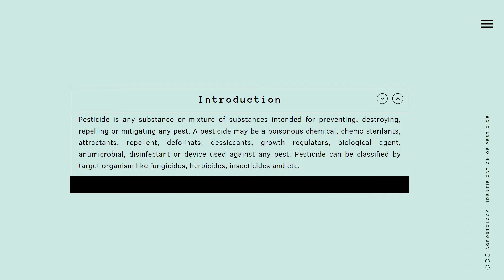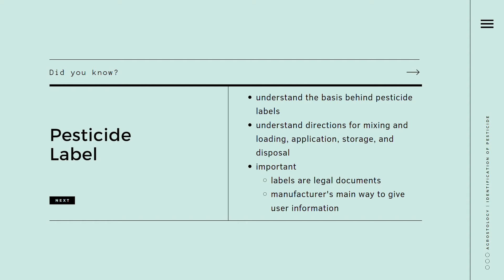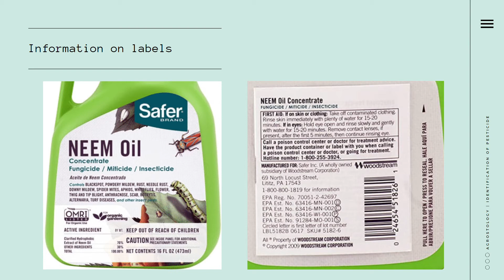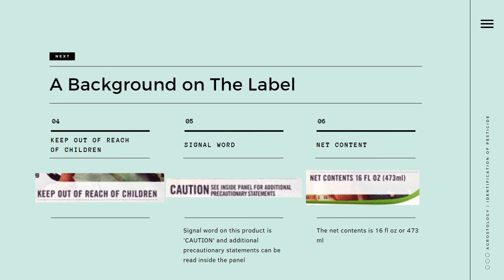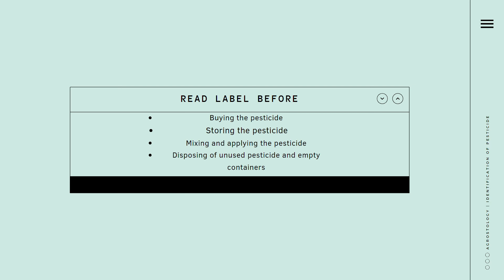AGROSTOLOGY - FEATURE OF LABELLING CONTENTS OF THE PESTICIDES (F18A0226)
SITI NURSOLEHAH BINTI ROZAINAL | F18A0226 | SBH 3
AGROSTOLOGY
TOPIC : IDENTIFICATION OF PESTICIDES

spelling correction : adress - address